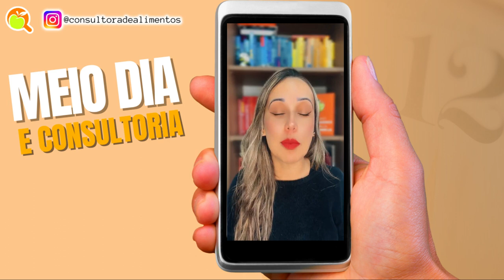O PAPEL DO CONSULTOR DE ALIMENTOS DURANTE A PREPARAÇÃO DOS ALIMENTOS